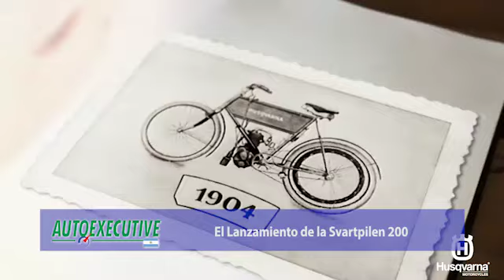Husqvarna Svartpilen 200 I Lanzamiento en Argentina